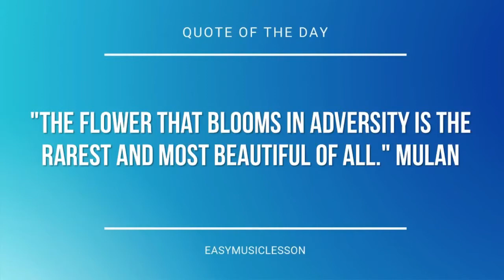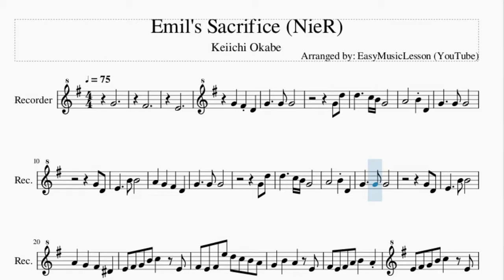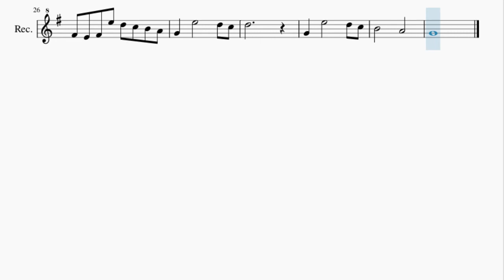Recorder Sheet Music: How to play Emil's Sacrifice (NieR) by Keiichi Okabe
Here is a sheet music/tab video on the song Emil's Sacrifice (NieR) by Keiichi Okabe on the recorder. A recorder sheet music arrangement which is transposed to notes that are easily played by recorder, for the song Emil's Sacrifice (NieR) by Keiichi Okabe.

EasyMusicLesson teaches you to play the your favorite instrument, through well-arranged sheet music so that you too can learn how to play Emil's Sacrifice (NieR) by Keiichi Okabe on the recorder as fast as you can. A recorder sheet music with backing tracks to help your play the song better.

Chords of Recorder arrangement:
E Min   E Min   E Min   B Min   B Min   B Min   C Maj 7   C Maj
C Maj   D Maj   D Maj   E Min   B Min   C Maj   D Maj   E Min
B Min   C Maj   D Maj   E Min   B Min   C Maj   D Maj   E Min
B Min   C Maj   B Sus 4   B Maj   E Min   A Min   D Maj   G Maj
C Maj   F# Dim   A Min   B Maj   E Min   A Min   D Maj   G Maj
C Maj   G Maj   A Min   G Maj   B Maj

Melody notes of Recorder:
G4
F#4
E4
G4 D5
G4 D4
G4 D5
G4 D4
E4     B4 B4
A4   G4   F#4   D#4
E4 F#4 G4 B4 C5   E4
F#4 E4 F#4 E5 D5 C5 B4 A4
G4   B4   A4   E4
F#4 E4 F#4 A4 B4   A4
G4   E5       D5 C5
D5
B4       A4
G4